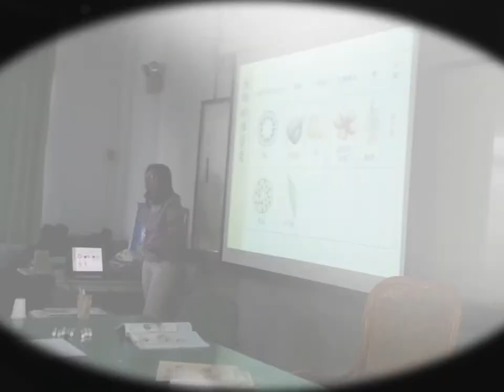2013富岡活化教學微紀錄